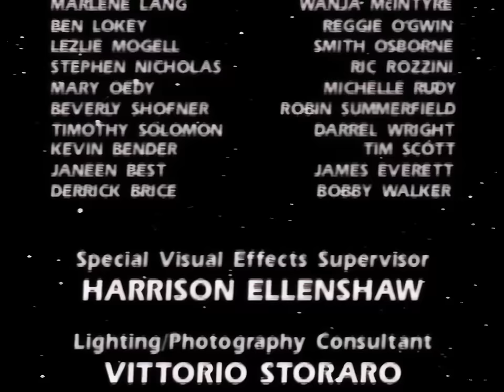Michael Jackson - Captain EO (4K Remastered)